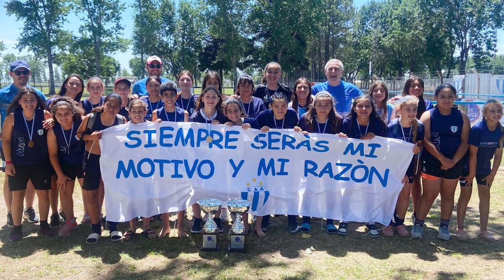Fútbol Femenino de la Liga Esperancina | Argentino y Central se vuelven a enfrentar en semifinales